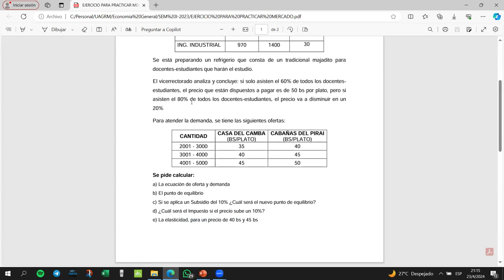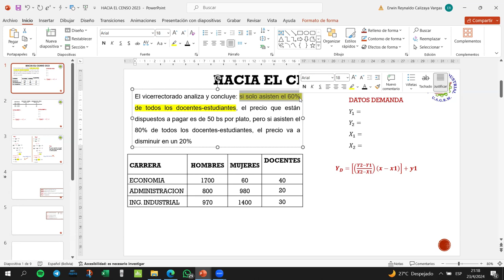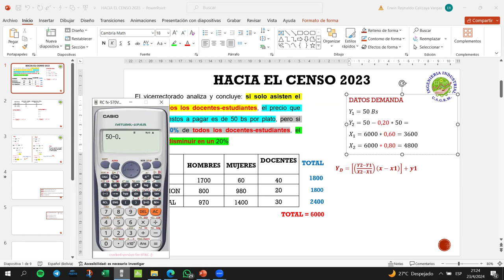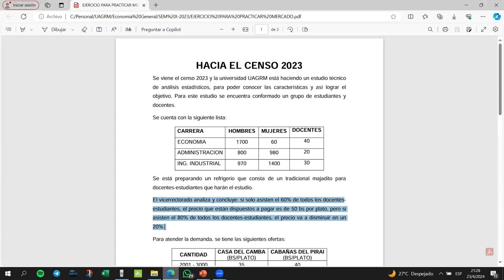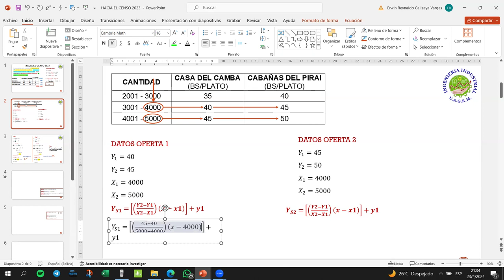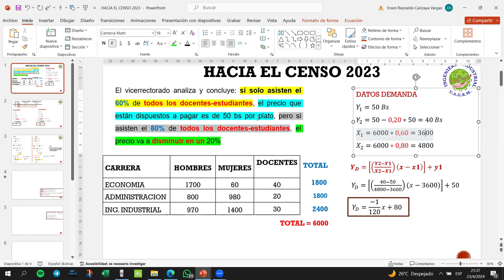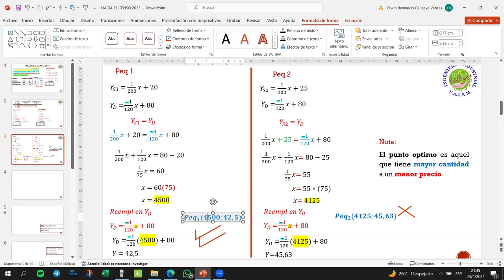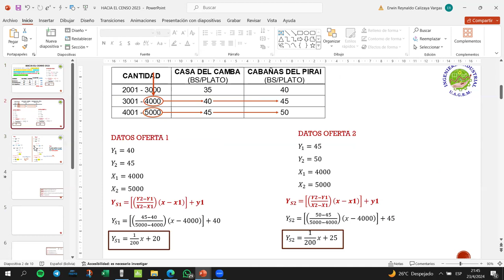AYUDANTIA # 3 HACI EL CENSO 2023 "MERCADO" PARTE 1